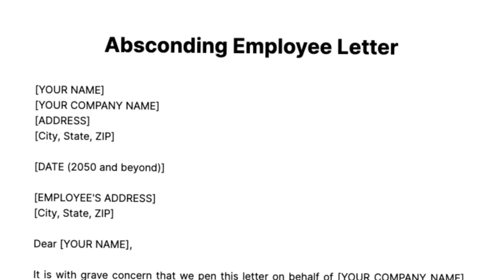After termination/Absconding jobs in future | How to get job after termination | Future impact fired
Maine is video me btaya h ki aapko termination ke bad job kaise milegi and agr aap kisi company se terminate hote h to aapka future kitna impact krega isi ke bare maine full detail me hindi me discuss kiya h i hope aapko video acha lage thanks

Thanks.